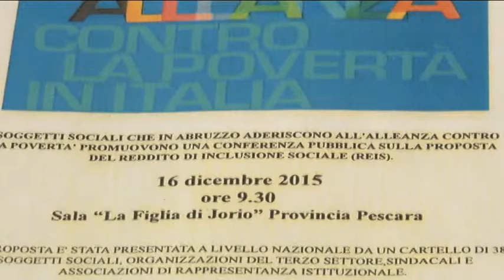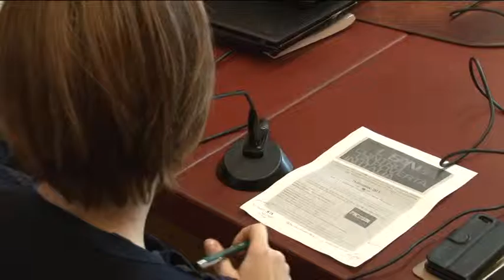Le nuove povertà e la Regione Abruzzo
Le associazioni e le onlus che operano sul territorio lanciano l'allarme sulle nuove povertà e chiedono alla Regione un piano sinergico per affrontare quella che é una vera emergenza sociale